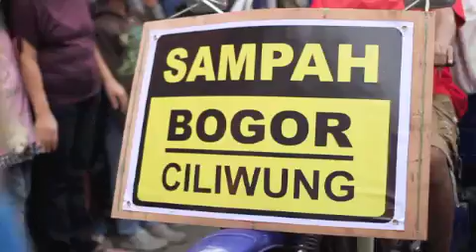Capgomeh 2012 @Bogor By Susukalenkproject